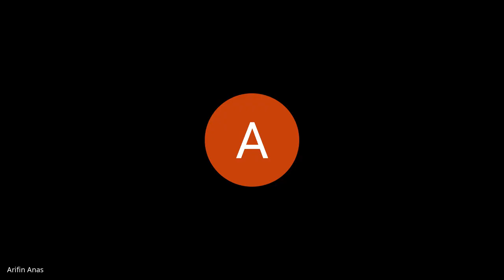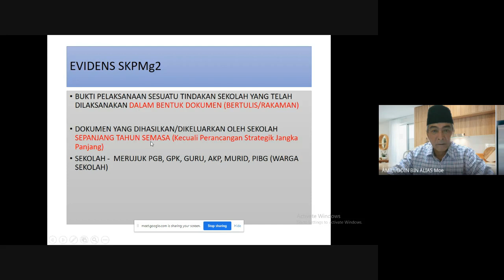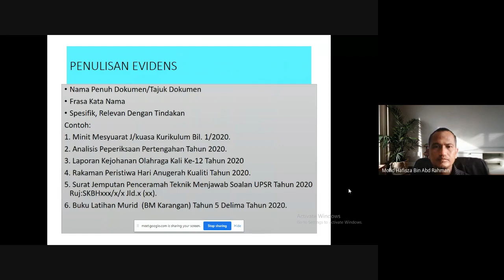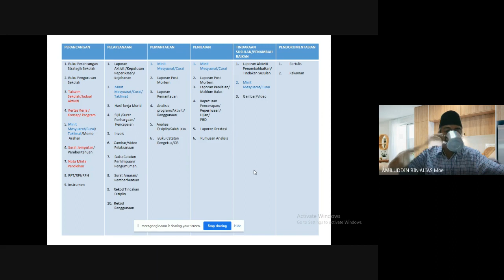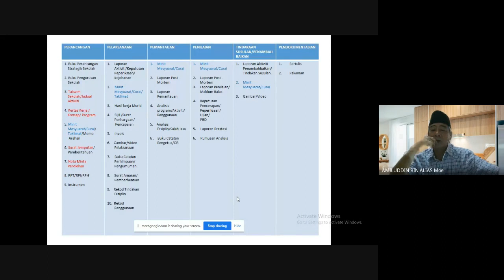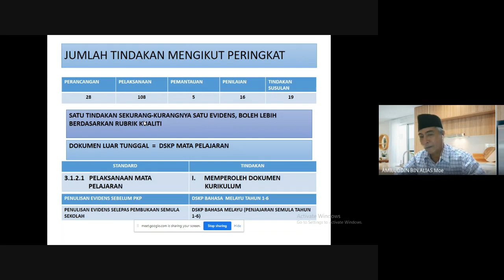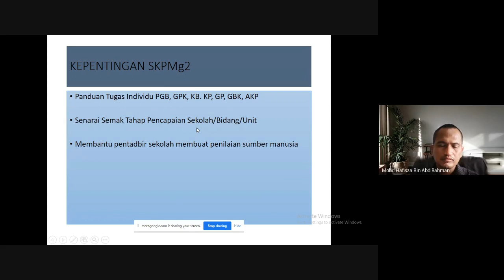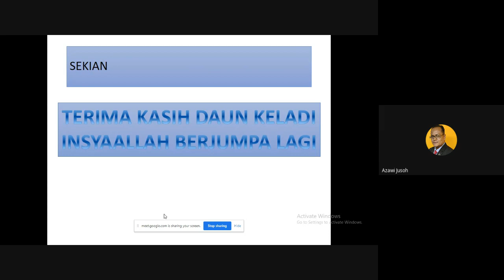Kursus Standard 3.1,3.2, dan 3.3 oleh Jemaah Nazir Negeri Terengganu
Kurus diadakan secara atas talian kepada guru-guru SK Tok Dir, Kuala Terengganu